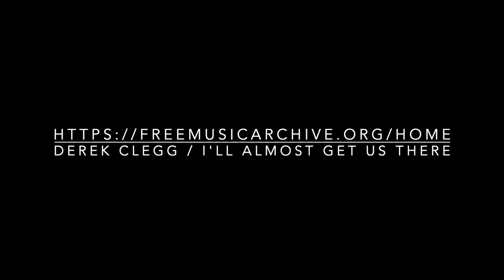Friday's Minute of Bliss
Black-chinned & Calliope Hummingbirds in Republic, WA.